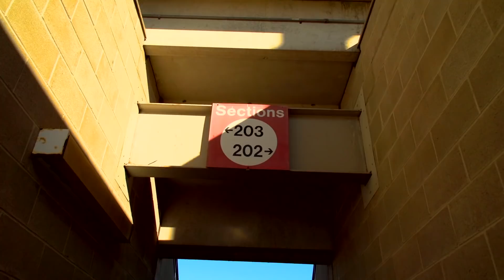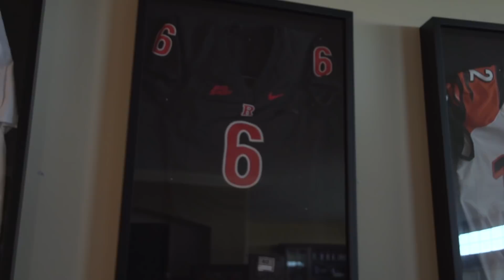RVision: RFootball 2015 - Episode 8